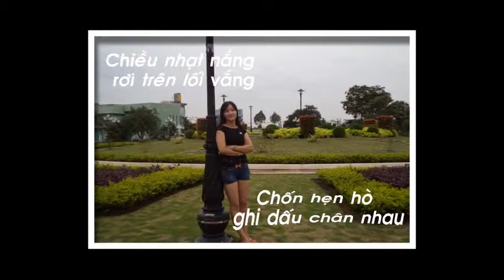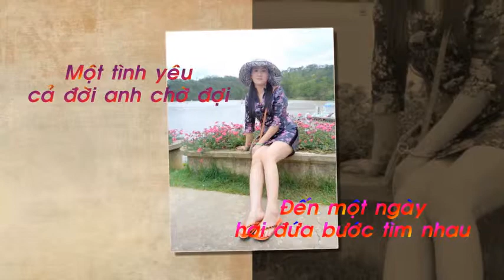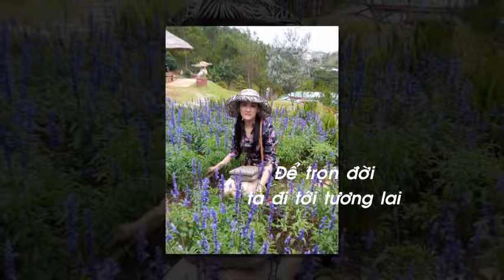Nho - Tran Phuong Nam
Nhớ !!!